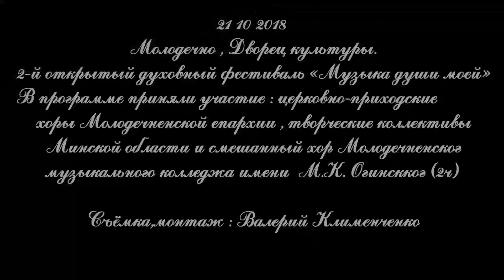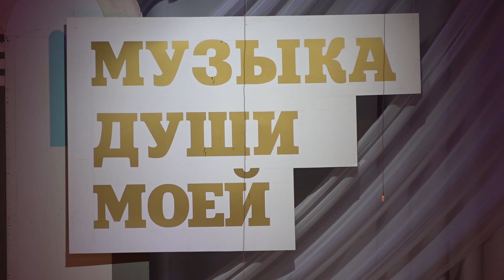Молодечно. Открытый духовный фестиваль «Музыка души моей» 2 часть (FHD)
2110 18 Молодечно , Дворец культуры . 2-й открытый духовный фестиваль «Музыка души моей» . В программе приняли участие : церковно-приходские хоры Молодечненской епархии, творческие коллективы Минской области и Смешанный хор Молодечненского государственного колледжа имени М.К. Огинского . Фестиваль проходит при совместной поддержке Молодечненского исполнительного комитета , Молодечненской Епархии Белорусской Православной церкви и ГУ "Дворец культуры г.Молодечно". При использовании видео , просьба давать прямую ссылку на первоисточник . Съёмка , монтаж : Валерий Клименченко (Дворец культуры) , канал подписываемся , ставим оценки , делаем репосты , если материал интересен . Предложения и вопросы сюда